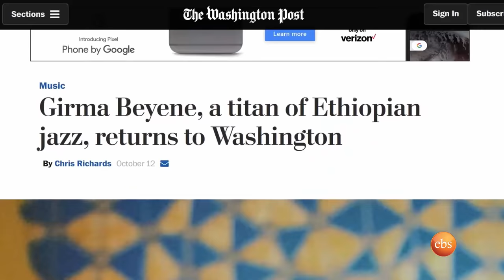Riyot : Interview with Artist Girma Beyene and Melak Gebere - part 1